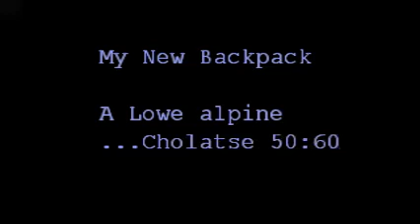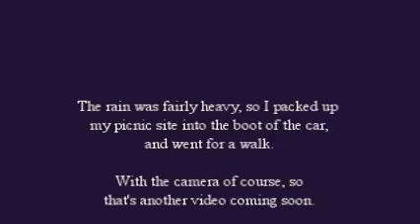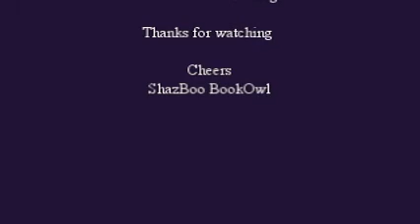My New Lowe Alpine Backpack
After much research, I drove an hour to Wollongong to buy a new backpack.  Decided to visit Mount Keira on the way home and video a review about my new purchase.
The bag is great, I took it on a hike to Wentworth Falls (Blue Mountains) the next day - and am really happy with it.  I will be taking it on an overnight hike soon, it should fit everything I need.  The main pack is 50 litres, and the thoat can be extended to add an extra 10 litres.
A storm came in and interrupted my backpack review, so I packed up my picnic site and went for a walk in the rain.
That's another video coming soon.. just love the outdoors.